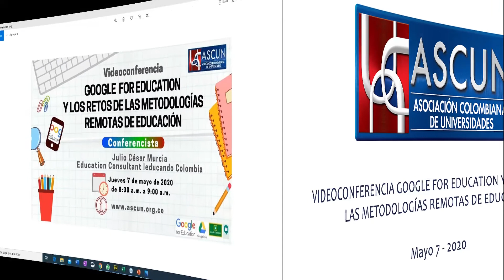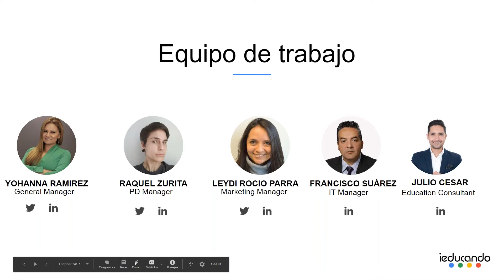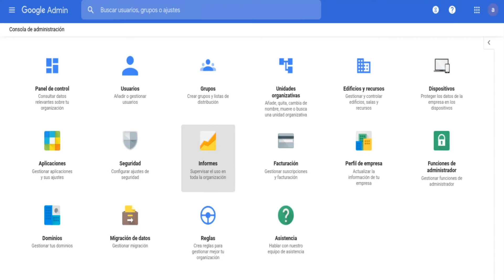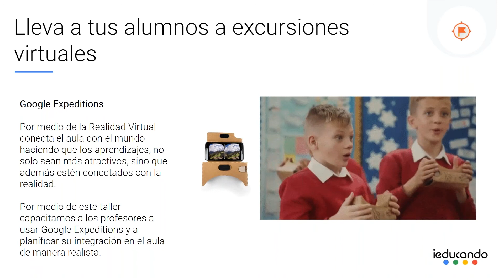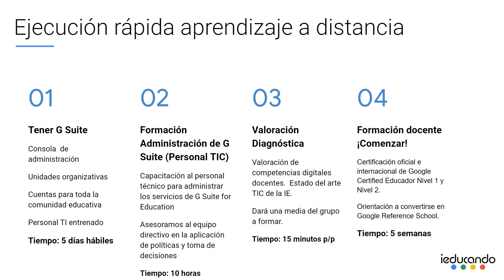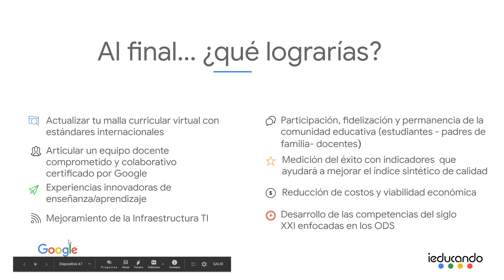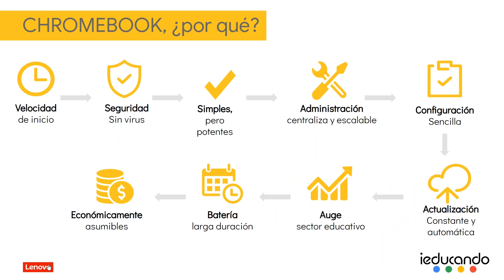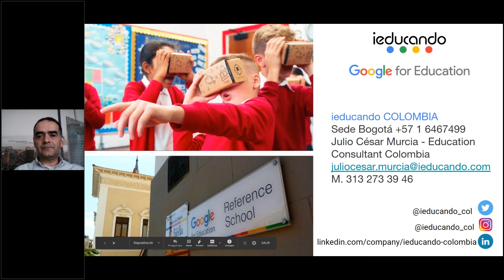Videoconferencia: Google For Education y los retos de la metodologías remotas de educación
Evento organizado por nuestra Red de Comunicadores, dirigido a directivos y equipos de comunicaciones y de tecnología, docentes y estudiantes, el 7 de mayo de 2020